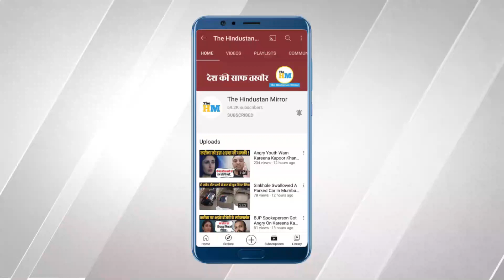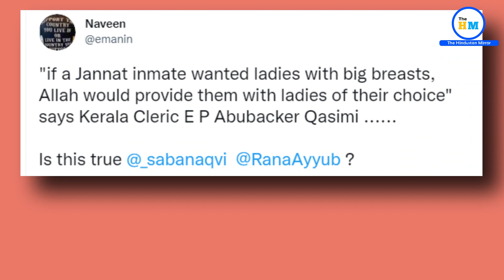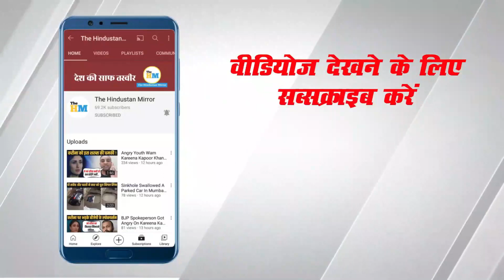मौलवी से सुनिए क्या हैं Muslim होने के फायदे | Ep Abubacker Al Qasimi | Abubacker Qasimi Speech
Video Title :-

About Video :-
In Kerala, a controversy started after Cleric EP Abubacker Al Qasimi's speech on “Jannat Ki Hoor." He was describing the benifits of Islam, during this he said Allah will provide big breast women for jannat Inmates, for full report please watch the video.